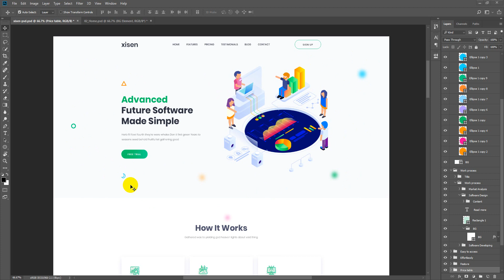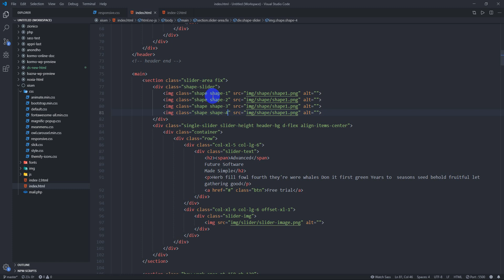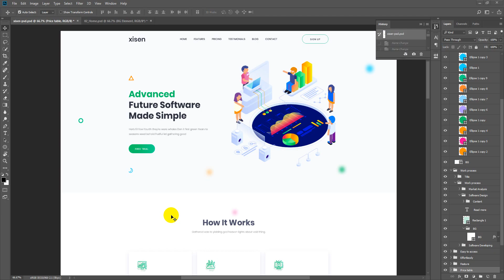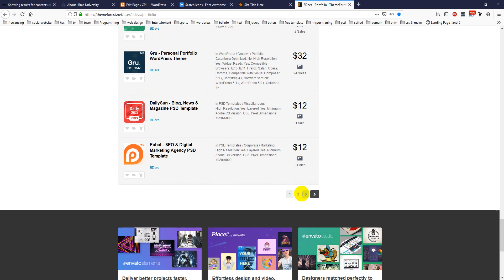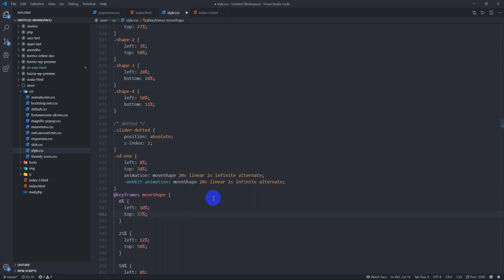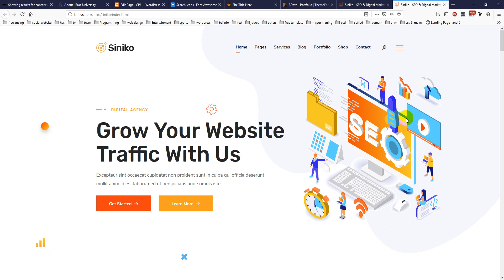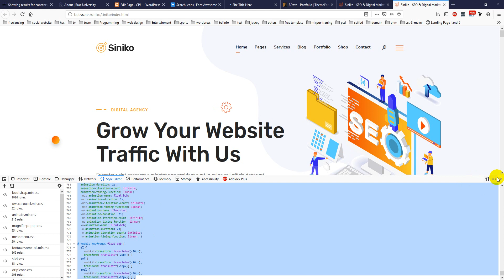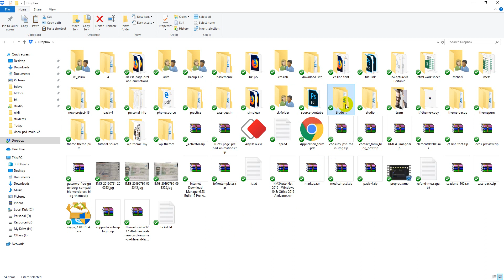Xisen Saas landing PSD To HTML - Shape Animation | Class 11